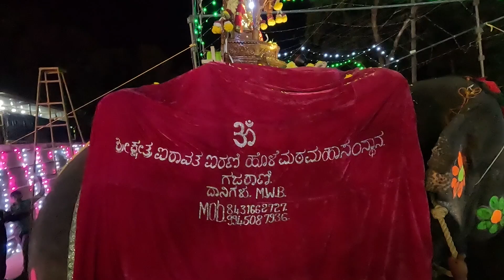ಸಿದ್ದಾಪುರ ಶ್ರೀ ಅಯ್ಯಪ್ಪ ಸ್ವಾಮಿಯ ಜಾತ್ರೆ | ಅಯ್ಯಪ್ಪ ಸ್ವಾಮಿಯ ಅಂಬಾರಿ ಉತ್ಸವ | Part -1.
ಸಿದ್ದಾಪುರ ಶ್ರೀ ಅಯ್ಯಪ್ಪ ಸ್ವಾಮಿಯ ಜಾತ್ರೆ | ಅಯ್ಯಪ್ಪ ಸ್ವಾಮಿಯ ಅಂಬಾರಿ ಉತ್ಸವ |
ಹಲ್ಲೋ ಬಂದುಗಳೆ ಸ್ವಾಗತ ನನ್ನ ಚಾನಲಿಗೆ.
** S U B S C R I B E  to @siddapursiri  ಕನ್ನಡ  Youtube  vlog Channel  and @techinkanta  tech ಕನ್ನಡ YouTube channel **